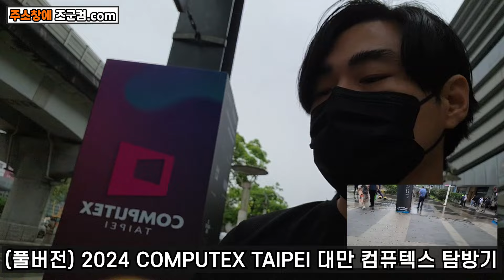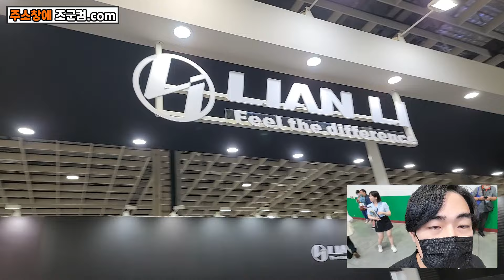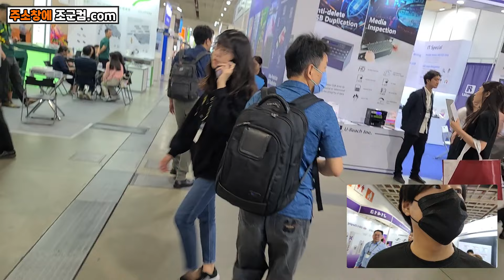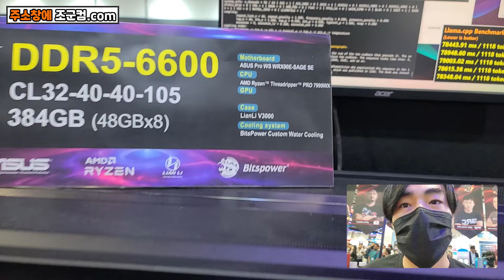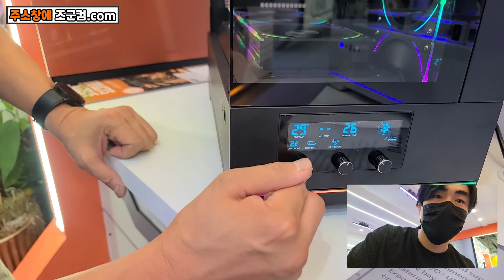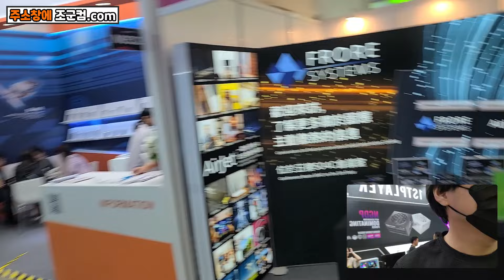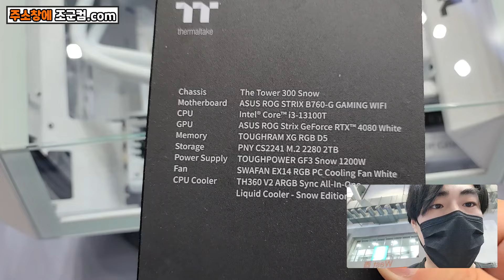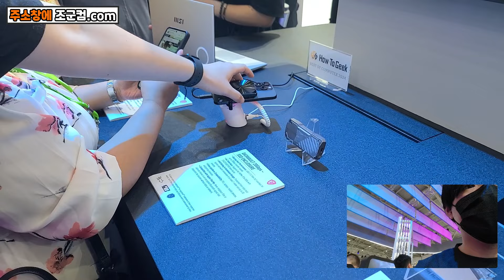(2일차 풀버전) 2024 COMPUTEX TAIPEI (대만 컴퓨텍스 탐방기)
매 월 푸짐한 상품! 멤버십 이벤트!
월 990원! 자동 응모! 유지기간에 따라 당첨 확률 UP

- 1:1 견적 상담문의 (조군컴.com)

1:1 상담으로 맞춤 컴퓨터 판매!
최저가는 못맞춰도 마음에 쏙 드는 컴퓨터 만들어드리겠씁니다!
견적요청 남겨주세요! 생방송도 하고있으니 많이 놀러오세요~!